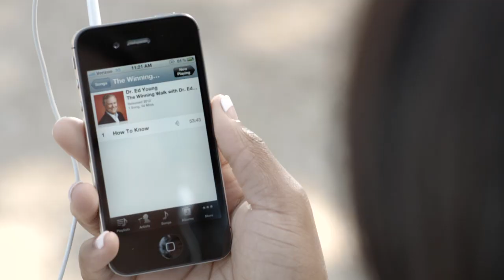The Beginning of The Winning Walk | Dr. Ed Young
This year marks the 35th anniversary of The Winning Walk broadcasting the proven truth of God's Word. Dr. Ed Young recounts how the ministry began in Houston, Texas.